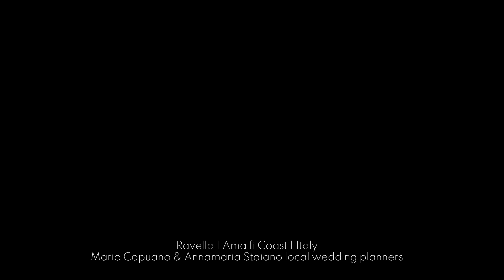Ravello | Catholic wedding | Amalfi Coast | Italy Mario Capuano wedding planner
'' My husband and I got married in October with Mario Capuano  and Annamaria Staiano  of Wagner Tours Wedding and Weddings , and wow it was just amazing!! As soon as we made contact with Mario to enquire about the services he was prompt and informative about how he could bring to life the wedding we were looking for. Lots of information was provided which detailed the specific services and costs for each. This comes in the format of a giant spreadsheet / numerous emails. And  anything extra that I wanted to ask or check, Mario was extremely prompt at responding (Not sure he sleeps!).
Everything you could possible want is organised through Mario - including the hairdresser and makeup artist. I used Andrea for my hair who arranged a trial at my hotel and was just fantastic at re-creating the style that I wanted. He did a fabulous job for the hair for my bridal party who had a range of styles which wasn't a problem for him. I was nervous about using a makeup artist in Italy that I had never used before, and especially being somebody who regularly watched makeup tutorials on Instagram, I had high expectations! I was really pleasantly surprised at how good she was, I would honestly recommend her whether you want a natural finish or a heavier style which I was looking for. She used known makeup brands and applied it using the same techniques I have seen and was really thorough at making sure the finished look was just perfect! We also used Enrico  Capuano the photographer and Pier the videographer. They were both great, very relaxed and put you at ease. My husband doesn't particularly enjoy having his photo taken but felt completely relaxed and actually got quite into it! They checked you were comfortable with what they were asking you to do and were happy to take any shots that you asked for. Our highlights were 2 things - the food - OMG, and Villa Eva - WOW! We were literally blown away by both. As you may know, the italians enjoy many courses during a meal, and every one was just superb and beautifully cooked & presented. The guests all commented at how amazing the meal was, and throughout the waiting staff were attentive and ensured that your wine glasses did not become empty! The venue itself it's just unreal, you really can't comprehend how beautiful it is despite the amount of videos and photos you may see of it. Throughout the whole day, Mario and the team just took control of everything and the day ran perfectly from start to finish. Mario is so highly thought of in Ravello with many locals sharing that he is the best wedding planner in the area! He had good humour & was very down to earth. Annamaria is just wonderful, so friendly and helpful and made us feel so welcome when we arrived. We thank you so much for everything you did throughout. If you are looking to use Wagner Tours for your wedding, I would highly recommend them & this magical place!!! Ravello now has a special place in our hearts and we look forward to renewing our vows with you in 10 years! ''